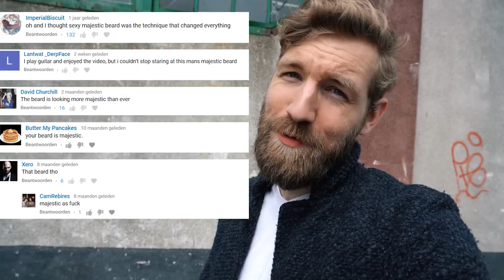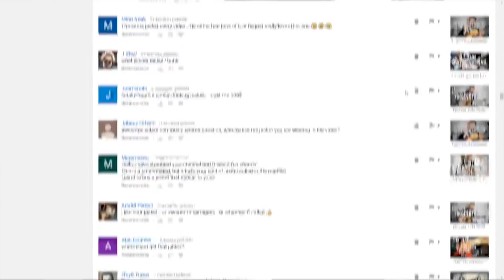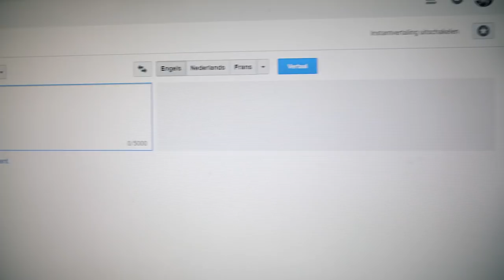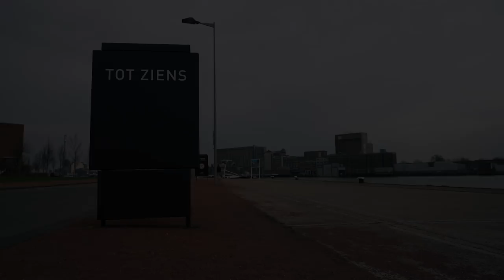You WON'T BELIEVE what everyone keeps asking me... [500K SPECIAL!]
In honor of this milestone I'll answer the most asked questions. The song is by SED Project and me on the guitar.

Sed Project - Phoenix (ft. Paul Davids)

CAMERAS:
Camera 1
Camera 2
Lens 1
Lens 2
I'm walking around my hometown, Rotterdam, answering some questions I get a lot. Oh, and I tried my best to make it look cool, because this city makes for such a beautiful background!
Thanks everyone for helping me reach this milestone, it definitely means a lot! THANKS!!